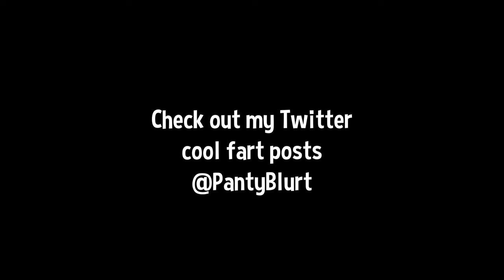Cute Lactose Fart Barrage [ VRChat ]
After messaging back and forth, your cute anime gf invites you over to show off her impressive dairy fueled gas.

If you want more braps, consider donating a tall glass of milk's worth of money for her future dairy consumption.